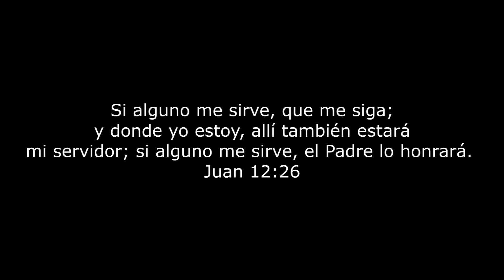Mano Derecha - Fetiekc (Oficial Video) Rap Cristiano 2018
Una colaboración en asociación con: ROB ISLAND, DKMUSIC & DANNY DANTE FILMS.

INTRO:
Directamente desde la Capital de Chihuahua.

El Gafas..

Yeaa!

Caminando por las calles del Cerro de la Cruz,
Orgulloso Chihuahuense, ¡Lo sabes tú!
Sembrando la semilla es mi Modus operandi,
Operando las heridas de la gente de mis calles.

No callo, mi boca gasta el vocabulario,
Capitalino, Yo sí que me meto al barrio,
Buscando almas perdidas e influidas a la mala,
Soy ese asaltante nuevo que no usa balas.

Uso la Palabra, balas hacia el cora,
Éstas no te dañan alimentan pa´que coman,
No corras, que no busco tu cartera,
No vengo ni por diezmo ni por tu ofrenda.

No te ofendas, deja saco mi equipaje,
traigo medicinas, para que rebaje,
El dolor que tu sientes por aquél amor,
te dejó, te dañó y tu casa te robó.

Rob Island,  ponme en la pista time,
Somos del mismo clan, no me digas byebye
Porque:
Estoy contigo pues somos amigos de talento unido,
lo bueno recibo, lo malo lo olvido, para eso nacimos.

No soy nuevo, no soy bobo, yo no te soborno,
Tu decides a quién sigues no hay peras en el olmo,
Esto es el colmo, ¿Quieren robarnos?
Pues la sabiduría nunca, podrán quitarnos.

Un día soñé, con que mis canciones sonaran,
Pisaran otros suelos y a las vidas ayudaran,
La fama para mí es un deseo muy inocente,
Yo no vengo por la fama, vengo por el continente...

Esto es potente, te lo digo soy sincero,
Más que el continente vengo por el mundo entero,
Pues mi misión, no es, misíon cualquiera,
Vengo con las páginas de mi, Reina Valera...

CORO
Dale play, pa que retumbe,el pecado no fecunde,
implantando la semilla, para que mi Dios alumbre,
Somos de Chihuahua, yo soy de Aquí,
Permaneciendo en el camino del que me hizo vivir...

Me conservo, el intelecto lo conservo,
Observo que el mejor título, es el de SIERVO,
Si no sirvo ya no sirvo, sólo soy un cuervo,
Si me callo no dicípulo, ya no estoy sirviendo...

En el ángulo versículos, estímulos proféticos,
Minúsculos, ridículos, enemigos patéticos,
¿Qué pasa? Son espirituales mis músculos,
Ni show ni espectáculo sólo soy un vehículo...

¿Qué pensaban? Que la enfermedad iba a pararme,
Se equivocaron, ¡ESTO ME HIZO SUPERARME!
Sólo ha crecido, mi confianza en el de arriba,
¡Sigue así FETIEKC CON LA MENTE POSITIVA!

¡DERRIBA! la amiba y escriba, prosiga,
La meta se acerca no se me cohiba,
Dile a DkMUSIC que suba las voces,
No me lo prohiban para que se gocen.

No me lo prohiban, sigo para arriba,
con el tiro arriba, tengo iniciativa,
Nunca con sativa, canta mi saliva,
motiva, cautiva, siempre educativa.
Creativa...

Comprensiva, afirmativa...

Mira quién llegó,
Mira quién llegó, esto es constante.

Mira, mira, mira quién llegó,
Mira quién llegó, Es el asaltante...

¡Es el FETIEKC!

El que te roba tus problemas Y te tumba la depresión... (Jesús)

Depresión, depresión, ay que mala posesión,
Amor para mi Pueblo esa es la solución...
Dice mi gente: ¿Por qué fuiste presidente?
Y yo les digo, siempre ten a Dios presente...

Él es tu presidente, él es tu proveedor.
Él es el Todopoderoso, que cura el desamor..
Cumple tus sueños, no los dejes a medias,
y no te olvides que vives siempre que sueñas...

DK MUSIC

ROB ISLAND EN EL BEAT...

CHIHUAHUA CAPITAL...